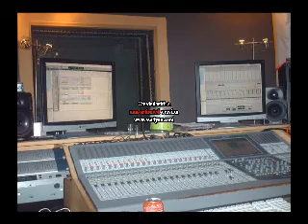Bachlubaki & The Oueb : DUNYA - Version Instrumentale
Bachlubaki a le plaisir de vous présenter la version instrumentale de son prochain opus " DUNYA " qui sera dans les bacs courant janvier 2009.

La bande d'images que vous visionnez a été expressément publiée en vue de préparer la diffusion du clip et du CD original de " DUNYA ", retardée en raison de quelques complications d'ordre professionnel.

Dans l'espoir de recevoir incessamment vos très nombreuses critiques, nous vous remercions d'ores et déjà de l'attention que vous daignerez réserver à ce morceau.

Je remercie tous les artistes qui ont laborieusement contribué à l'enregistrement de DUNYA, premier single de l'album " Afrique Orient Caraïbes " qui sera composé de 17 titres aux sonorités culturelles fortement diversifiées.

En l'occurence :

Sam Mourlant : Arrangements, guitare
Sibel : Violon, interprète
Pierre Clerckx : Percussions
Hervé Collet : Batterie
Vince (Lovenight) : Interprète
Christophe Di Stefano : Basse
Gérald Jans : Ingénieur de son, Noise Factory Studio
Mais aussi : Louisette Lubaki, Wafa Benjiouin

Regards,

Bachlubaki : Auteur - Mélodiste - Interprète

DUNYA a été co-écrit par Bachlubaki et Vince.

copyrights août 2008, Noise Factory Studio